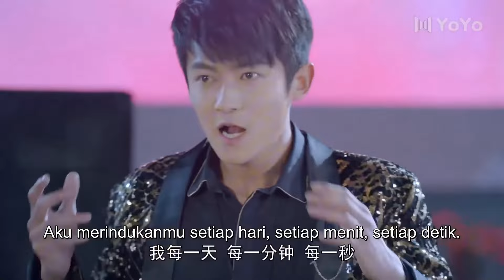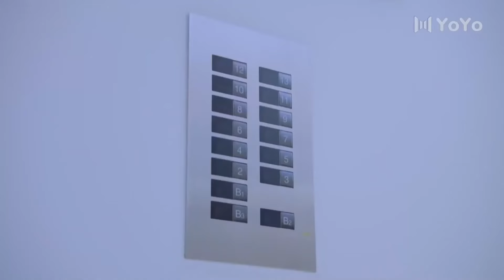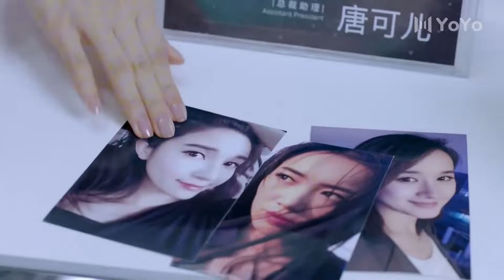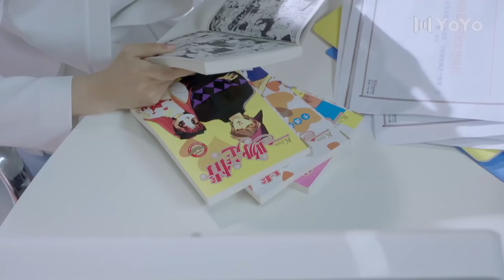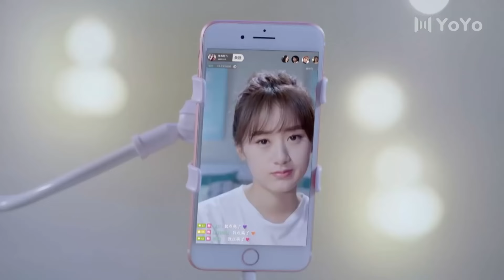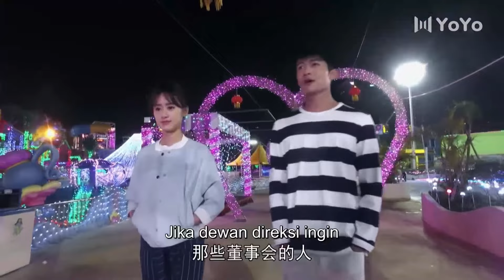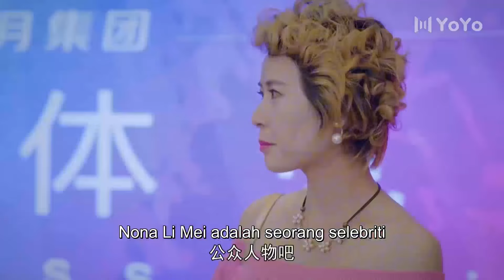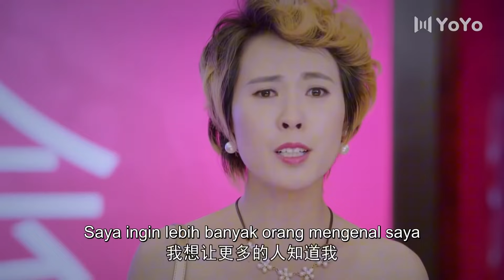Gadis berbobot 75kg itu berhasil menurunkan berat badannya dan menjadi dewi yang diincar sang CEO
📺 Bosku yang sempurna
💞Genre : Romantis, Cinta, Remaja, Kampus💞
Aktor：💕Zhang Han💟Crystal Yuan

Sinopsis : Drama ini bercerita tentang inspirasi, cinta, dan penebusan seorang gadis ambisius dan mantan pacar amnestik dalam konteks media baru, era baru, dan kehidupan keluarga baru anak muda saat ini.